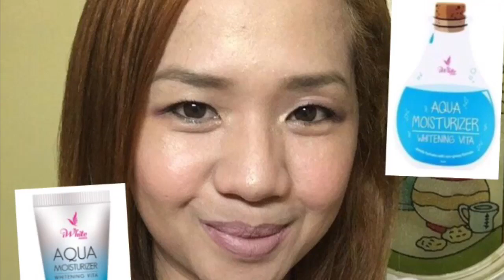iWhite Aqua Moisturizer Review | Moisturizer for Oily Skin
Product Reviewed: iWhite Aqua Moisturizer Vita - Php 179/50ml tube; Php 21/6ml sachet

Products used (not shown):

Belo Tinted Sunscreen - Php 169/10ml
Colourette Colourtint (Piper) - Php 249 for cheeks and lips
L'oreal Brow Artist - Php 299

Also watch my review of:
Quick FX No Shine Mattifier

Location: Pampanga, PH